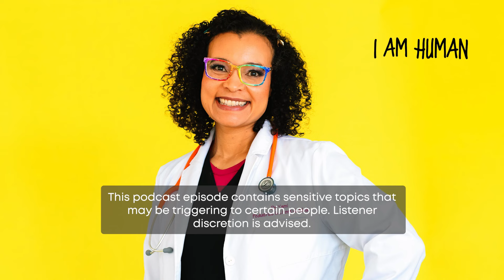306: Body Recomposition Mindset with Fit Vegan, Maxime Sigouin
Today we take a surprising and captivating journey with Maxime Sigouin, the dynamic founder and CEO of Fit Vegan Coaching, as we explore the remarkable transformation achievable through a plant-based diet and mindful fitness. Listen in as Maxime shares his personal evolution from a meat-centric bodybuilder to a high-fashion model to thriving on veganism. We unravel the complexities of body recomposition, especially for individuals aged 45 to 80, underscoring the importance of resistance training and bone density.

We reflect on the topic of body image, drawing from Maxime’s experiences in bodybuilding and modeling to aid clients in cultivating healthier self-perceptions. Wrapping up with a note on gratitude and inspiration, I share how Maxim's approach to taking regular breaks has inspired me to rethink my own practices.

Maxime is the founder and ceo of Fit Vegan Coaching a company that is on a mission to serve 10,000 people to get lean, thrive and disease proof their bodies on plants by 2033 and 1 million by 2050. In the past 4 years along they've helped over 700 + vegans and veg-curious completely transform their bodie composition and health.The are one of the worlds top whole food plant-based body recomposition coaching programs.Maxime is also the host of the Fit Vegan Podcast and a hybrid endurance athlete demonstrating to the world what's possible when you fuel yourself with plants.

Discussion points:
- Maxime’s amazing journey to plant-based eating
- A story of cancer and plant-based eating
- Body recomposition - what does it mean? How do you do it?
- The power of consistent actions
- Building muscle as a vegan - whole food plant-based protein options
- Mindset shift- detach from any “timeline”- continue showing up!
- Training for endurance and consistency
- Finding balance in body fat levels, getting stuck on numbers rather than how you feel and look
- Training and rest for health, ‘hybrid’ athletes
- Self-care journey and prioritizing health, what Maxime wishes people knew

The I AM HUMAN podcast explores topics such as plant-based nutrition, lifestyle medicine, personal development, and spirituality to promote health, well-being, longevity, and joy and help you craft your best life yet.

Dr. Yami is a board-certified pediatrician, certified lifestyle medicine physician, national board-certified health and wellness coach, author and international speaker. She is a passionate promoter of healthy lifestyles, especially the power of plant-based diets for the prevention of chronic disease. She hosts the popular podcast I AM HUMAN (formerly Veggie Doctor Radio) which boasts listeners from 98 countries and more than a million downloads to date. She is a fellow of the American Academy of Pediatrics, a diplomate of the American College of Lifestyle Medicine, has a certificate in plant-based nutrition and is a certified Food for Life Instructor. Dr. Yami owns Nourish Wellness, a pediatric practice in Yakima, Washington where she lives with her husband and two sons. Her book is called “A Parent’s Guide to Intuitive Eating: How to Raise Kids Who Love to Eat Healthy”. You can learn more about Dr. Yami at DoctorYami.com.

A Parent's Guide to Intuitive Eating: How to Raise Kids Who Love to Eat Healthy by Dr. Yami

Credits:

Show Poducers: Dr. Yami, Alejandra Parra

Graphic Designer: Alejandra Parra